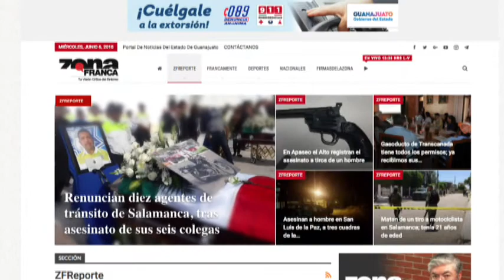Reporte de Edith Domínguez